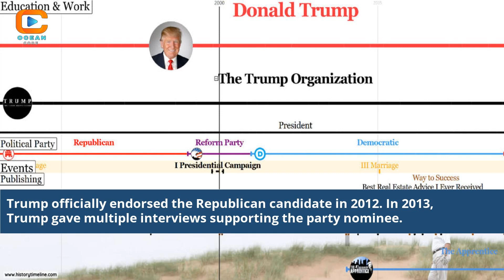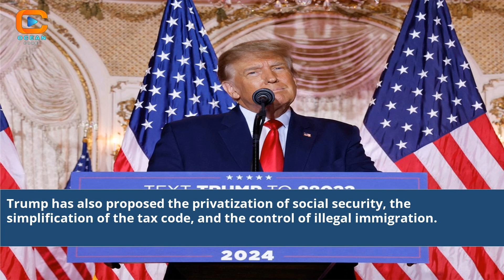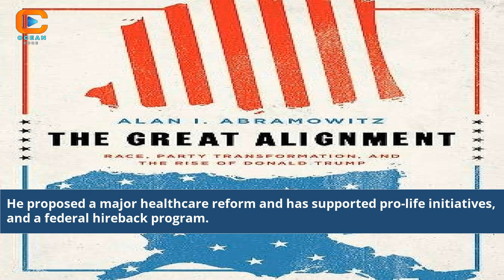What Is Donald Trump'S Political Background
Welcome to our captivating exploration of Donald Trump's political background! In this video, we take you on a journey through his remarkable transformation from a prominent business mogul to the 45th President of the United States. Discover the pivotal moments, challenges, and triumphs that shaped his political career. Join us as we delve into the intriguing details of his rise to power and the impact he had on the political landscape. Don't miss out on this engaging and informative experience.

Donald Trump political background
Trump's political journey
Donald Trump's career in politics
From businessman to president
Trump's political rise
Trump's presidency
Political milestones of Donald Trump
Trump's political accomplishments
Trump's political influence
Trump's campaign strategy
Donald Trump's political legacy
Trump's political achievements
Trump's political decisions
Political leadership of Donald Trump
Trump's political impact
background of donald trump
background information on donald trump
donald trump background image
donald trump white background